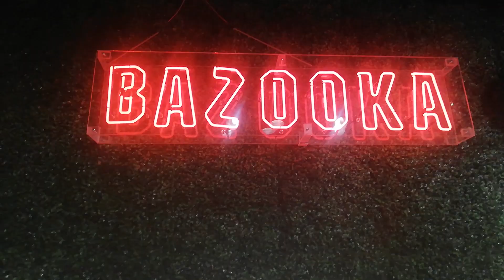تجربة مطعم بازوكا - الطعم حكاية - Bazooka Fried Chicken